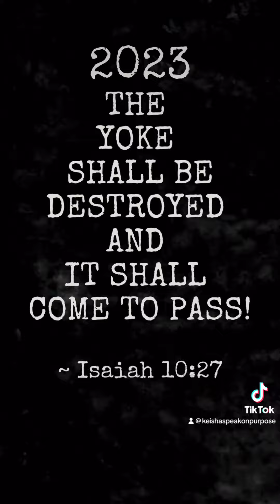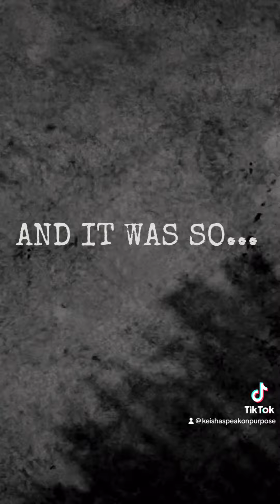2024 Expect God To Exceed All Of Your Expectations!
Birthed Through Pain TranZformed By Trouble Conference
🔥Have I Not Commanded Thee…
🙌🏾God Is About To PUSH You Into It!
🚨REGISTRATION CLOSES APRIL 24, 2024🚨
🙌🏾Houston TX, April 27, 2024
🎯Tested Tried and Proven Results!!
ℹ️ Two ways to register!ℹ️
ℹ️ Register at below website, click on events and click on flyer.
ℹ️ Register on EventBrite  (link below or search conference name)